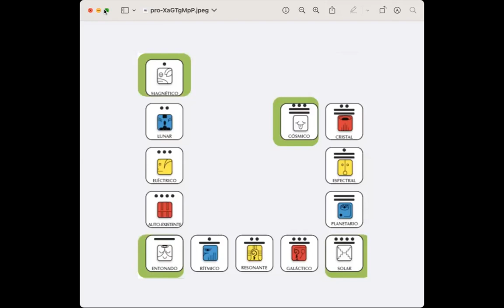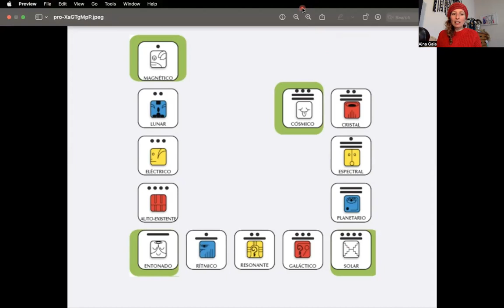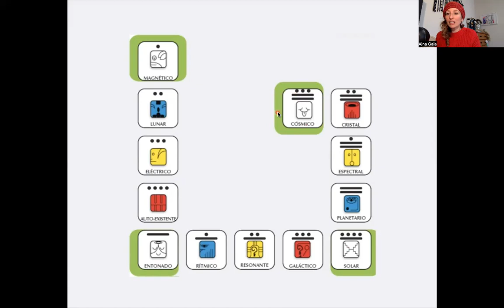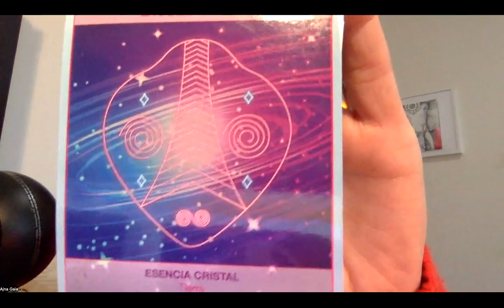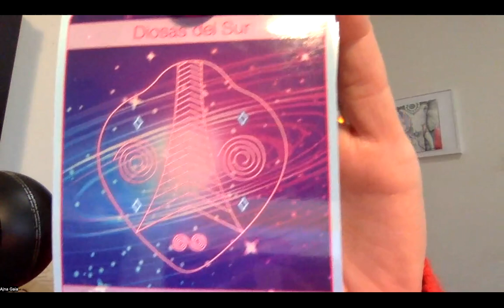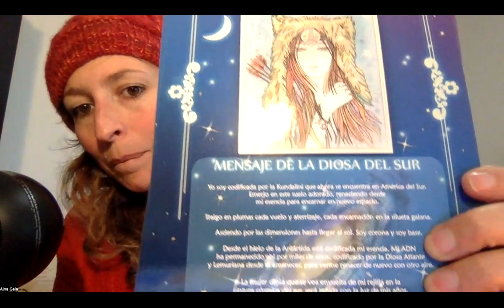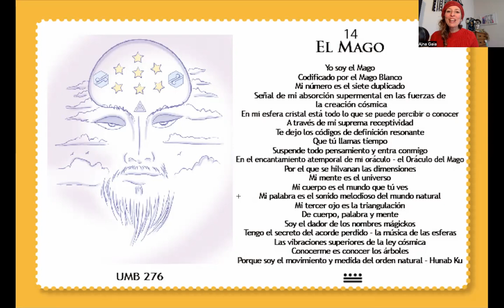Anillo Solar Maya (Año Nuevo Maya): Mago Entonado Blanco 🤍 De la Onda Encantada del Perro Blanco 🥚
En este ultimo tono de la primera Onda Encantada del anillo solar del Mago Entonado Blanco, les comparto información valiosa para continuar en este año Maya.

Felicidades!!!

Ajna Gaia.